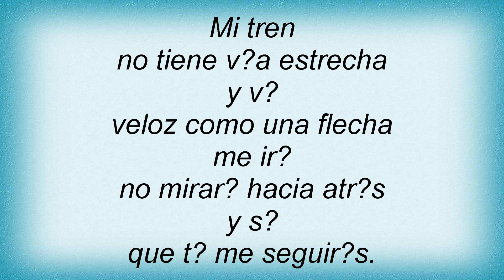Luz Casal - El Tren Lyrics